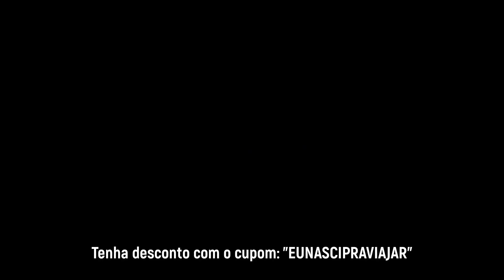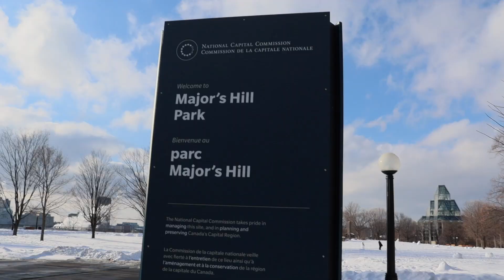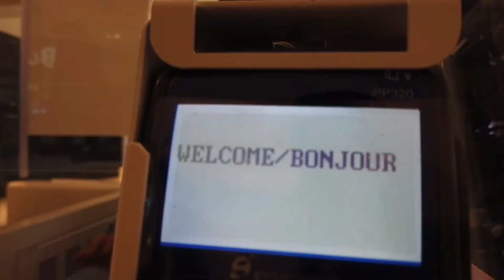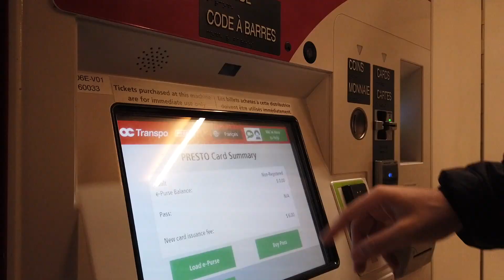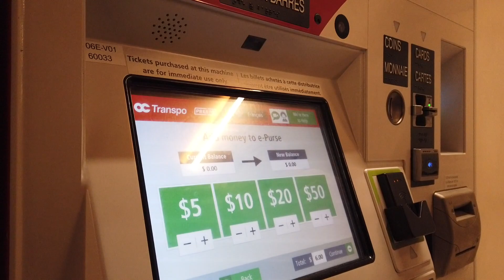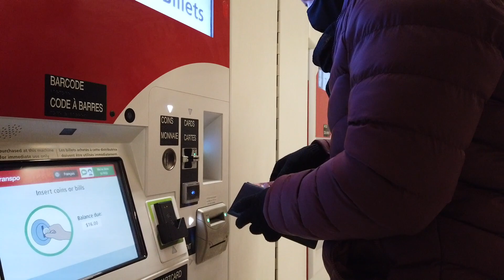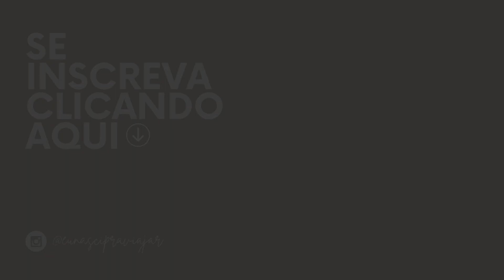Como foram nossos 3 primeiros dias no Canadá | Vlog Eu Nasci Pra Viajar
Neste vlog mostro o que fizemos em nossos 3 primeiros dias livres da quarentena em Ottawa, Canadá. Na verdade não pudemos fazer muita coisa, como dá pra perceber pelo vídeo, porque a cidade estava em completo lockdown, e nós saímos apenas pra fazer o que realmente era essencial.

CONHEÇA O PRIME GOURMET E ECONOMIZE NA SUA VIAGEM!
O Prime é um app onde vc pode fazer consumos em dupla e ter o de igual ou menor valor abatidos da sua conta.

➡PRIMEIRO PASSO:
A primeira coisa a fazer é baixar o app Prime Gourmet 5.0 no celular e selecionar a região que deseja usar.
Confira a lista completa das ofertas disponíveis e as regras de utilização de cada uma. É gratuito.

➡BAIXE O APP:
•ANDROID:

➡REGRAS:
•Usa 1 vez cada oferta (não repete);
•Sem limite de uso por dia;
•Pagamento ÚNICO válido por 1 ano;
•1 app serve pra 2 pessoas;
•Cada região é um pagamento diferente;

➡PAGAMENTO:
Pra começar a usar as ofertas, faz o pagamento de R $ 200 (só assine após conferir as ofertas e regras). Quando paga, o que muda é que a câmera abre pra ler o QRCODE;

➡COMO USAR:
Sempre conforme as regras descritas na oferta. Se dirija ao estabelecimento, faça seu consumo e, ao final, faça uma leitura de QRcode. Pronto, o estabelecimento não te cobrará um consumo. Siga com o pagamento como de costume.

•Tenha R $ 10,00 off na sua assinatura do app usando o meu cupom.

O cupom é aplicado diretamente no aplicativo Prime Gourmet 5.0 antes de escolher a forma de pagamento.

Cupom: EUNASCIPRAVIAJAR

➡EQUIPAMENTOS USADOS:
• Osmo Pocket
• Canon SL3
• iPhone XR
• Final Cut Pro para edição

• Cupom Prime Goumet R$ 10 OFF: EUNASCIPRAVIAJAR